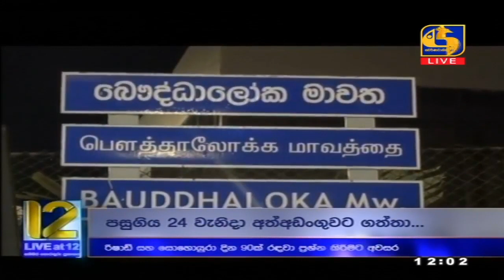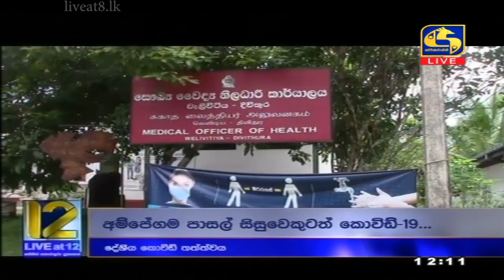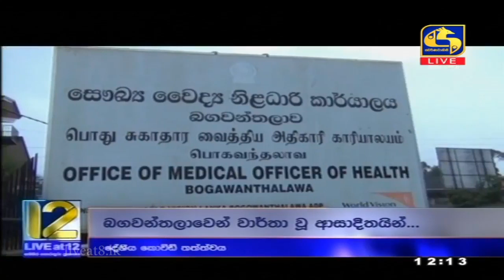Live at 12 ප්‍රධාන ප්‍රවෘත්ති විකාශය - 2021-04-27